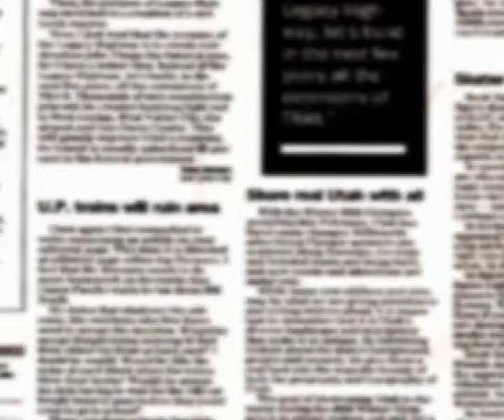Octubre 56 Vecinasy vecinos de Lucas Cutivalú 2da Etapa denuncian que Enosa les quemó sus artefact